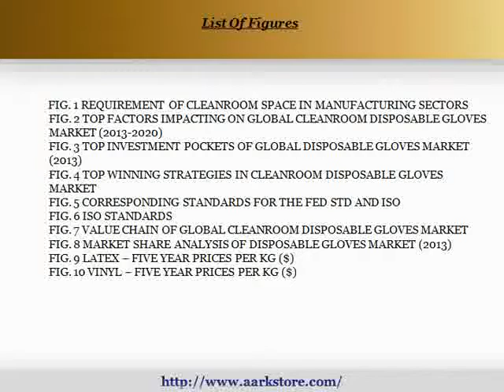Aarkstore Global Cleanroom Disposable Gloves Market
“Cleanroom disposable gloves” are primarily used across pharmaceutical, semiconductors, and electronics industries as a protection tool for the cleanroom personnel and also to avoid cross contamination to the manufactured product.